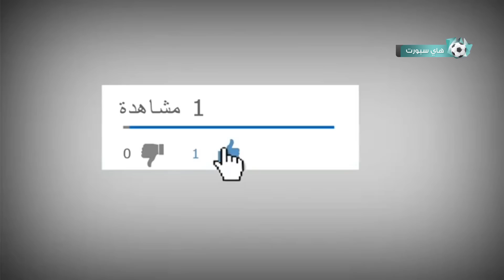أتحداك ألا يقشعر جسمك عند مشاهدت هذه الاهداف | لا يمكن تخيلها..!!!